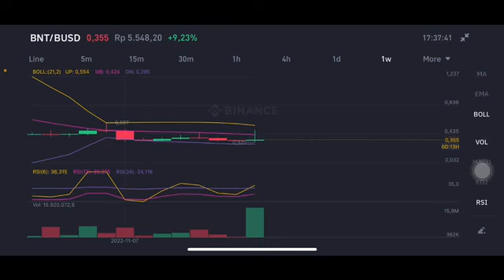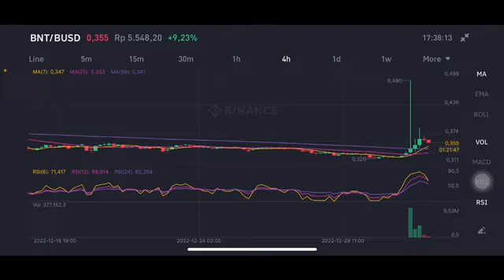BNT COIN PRICE ANALYSIS | BANCOR NETWORK COIN | BANCOR NETWORK CRYPTO | BNT COIN PRICE PREDICTION